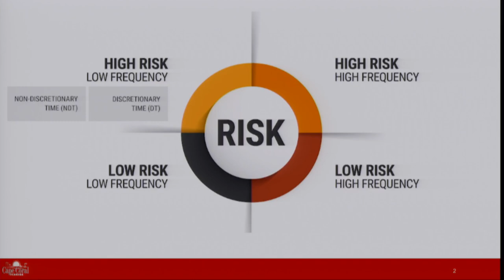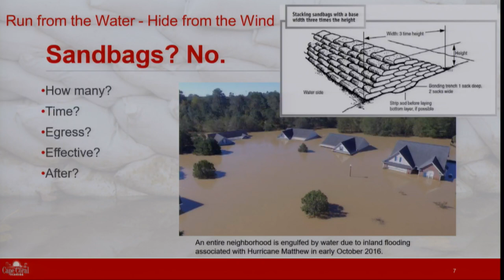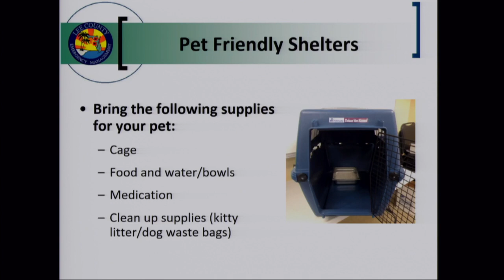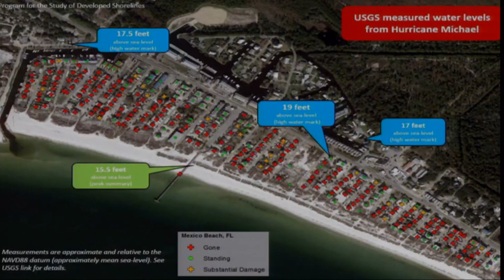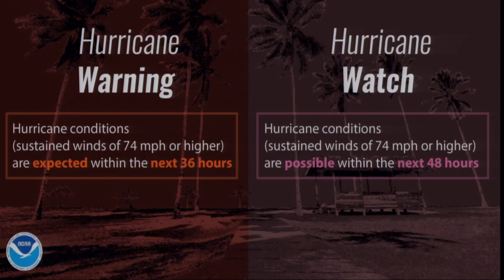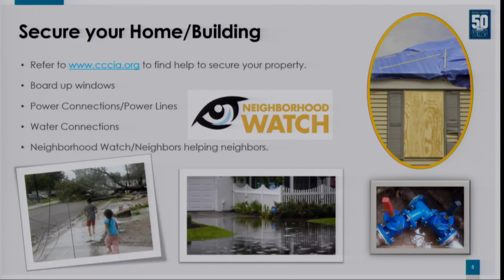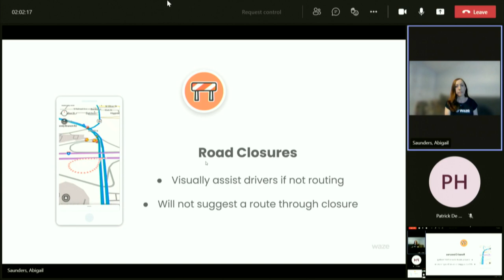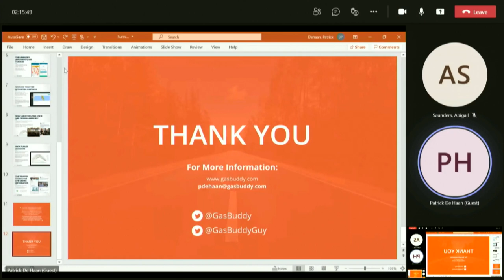HURRICANE SEMINAR 2021